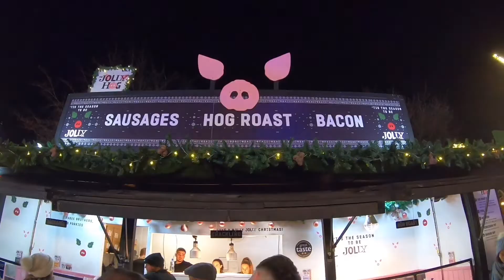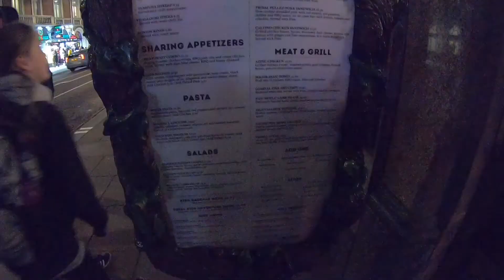Trip to London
Join us on our weekend away to London. We visited the Winter Wonder Land, London Eye, had a walk along the Thames and ate at the Rainforest Cafe.